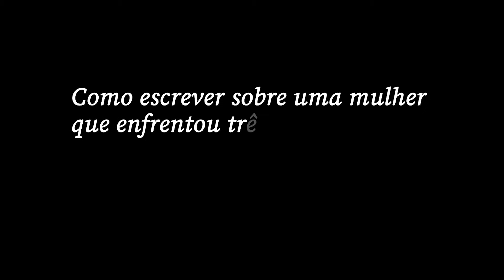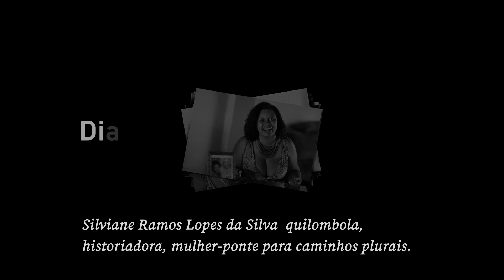Mulheres de (re)Existência | Silviane Ramos Lopes da Silva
A Assembleia Social desenvolveu o projeto Mulheres de (re)Existência, para marcar o Dia Internacional da Mulher. São crônicas e fotografias de seis mulheres de comunidades tradicionais da Grande Cuiabá, registradas de forma poética por Daniella Paula Oliveira (diretora da AL Social) e por Karen Malagoli (fotojornalista da equipe). Neste momento de distanciamento social, a produção foi convertida em seis vídeos, dirigidos pelo cineasta Luiz Marchetti, também da equipe da Assembleia Social, para exibição na TVAL e compartilhamento nas redes sociais do braço social da ALMT. O projeto prevê, para momento oportuno, uma exposição e o lançamento de um livro com as fotos e crônicas das personagens.